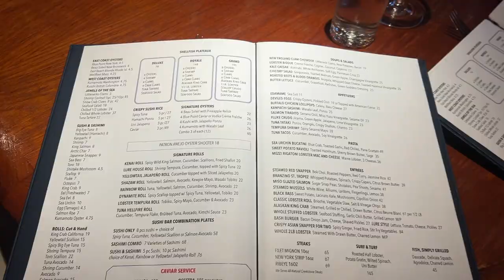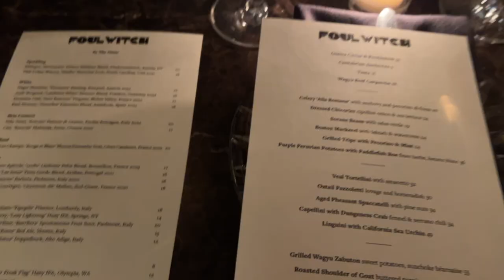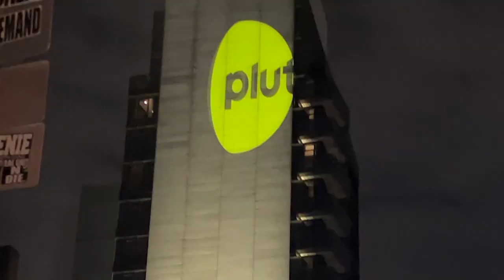NYC vlog ✨ // Free art galleries and new restaurants // Full weekend in New York City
Spend a weekend with me visiting art galleries, celebrating the Lunar New Year, eating out, and more.

It's finally starting to feel more like spring in the city and I can't wait to take longer walks in the coming weeks ❤️